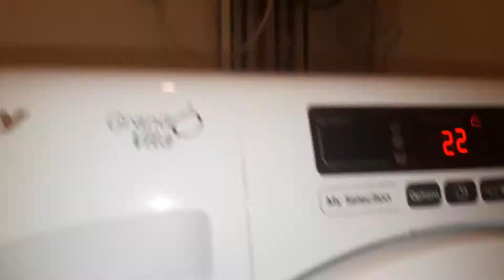Shoes Wash - Rinse 2 Filling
Candy Grand 0 Vita 7kg Smart Touch Washing Machine

Detergent used Lenor Unstoppable sent Boosters, bold 2 in 1 gel, comfort softna